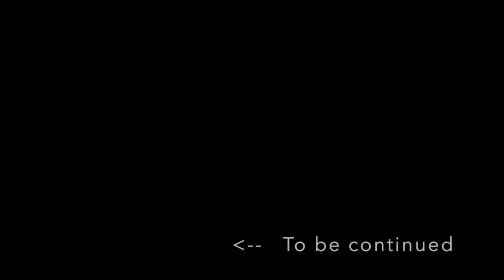to be continued